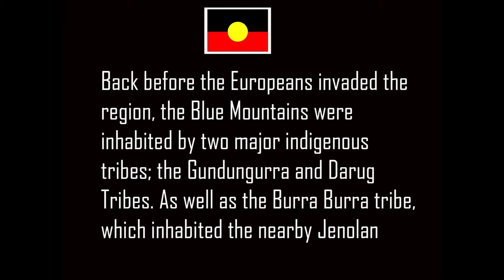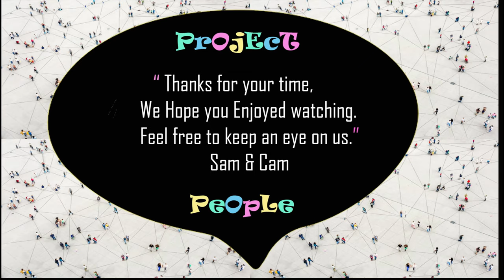Gurangatch vs Mirragan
Doing research for an upcoming video in Katoomba NSW,Blue Mountains. Thought id share a fscinating dreamtime story of how the NSW Southern Highlands were formed.